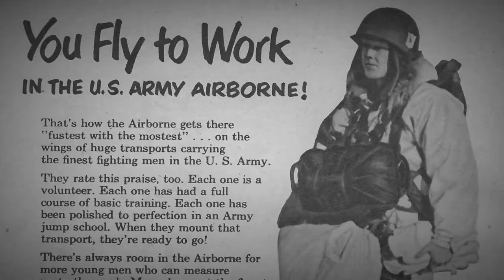Tom Rice: Fly the Flag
Veteran Tom Rice will have a unique experience on the 75th anniversary of D-Day in Normandy, France.